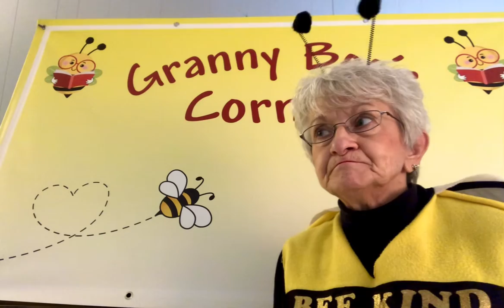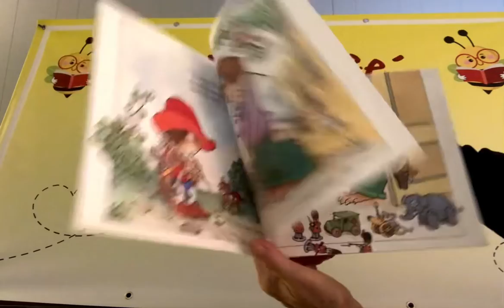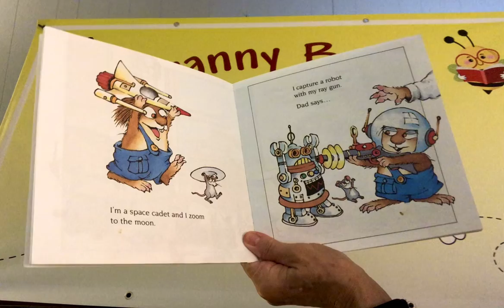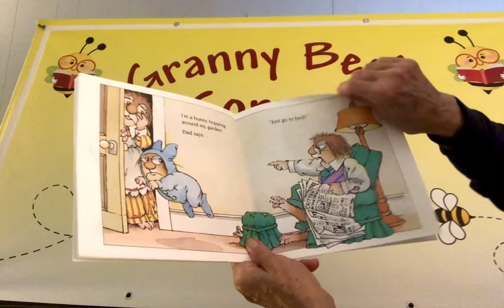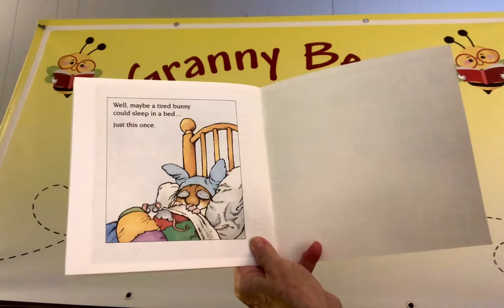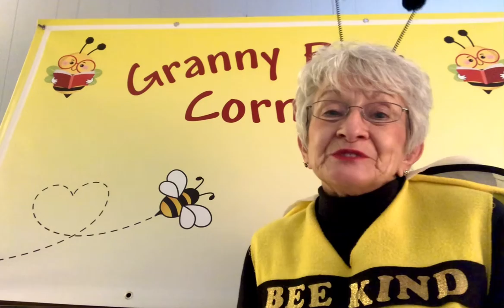Just Go To Bed!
When it comes time to get ready for bed at night do you try to find other things to do?  The little critter in this story pushes his parents to their limit in his quest to avoid going to bed!  Granny Bee says this is what NOT to do at bedtime!